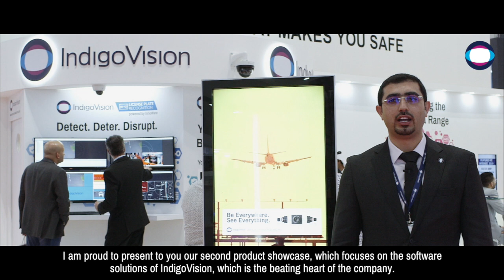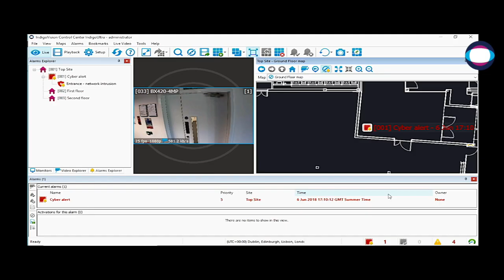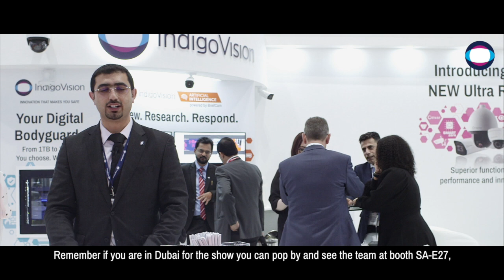INTERSEC Day 2 with IndigoVision at booth SA-E27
Catch up with IndigoVision's Regional Sales Manager for Saudi Arabia, Sami Alakhras, on the second day of Intersec 2019 as he talks about IndigoVision's Software Solution. This includes IndigoVision’s security management solution Control Center, our innovative cyber-security technology CyberVigilant®, License Plate Recognition and Artificial Intelligence.

Remember if you are in Dubai for the show you can pop by and see the team at booth SA-E27.

To find out more information about these Software Solutions and the rest of our innovative security management solution to request a meeting with an IndigoVision expert after the show.